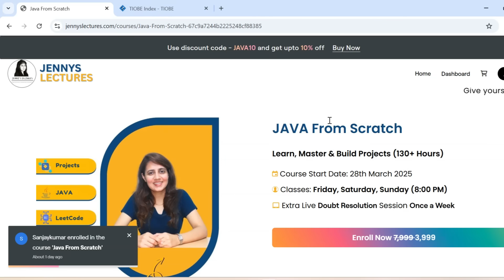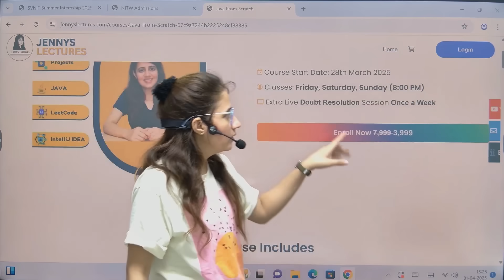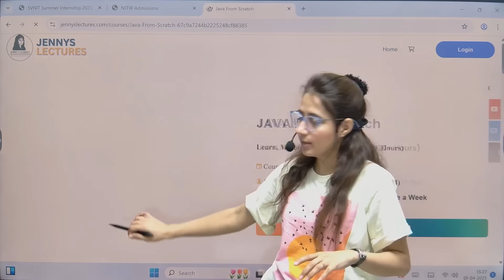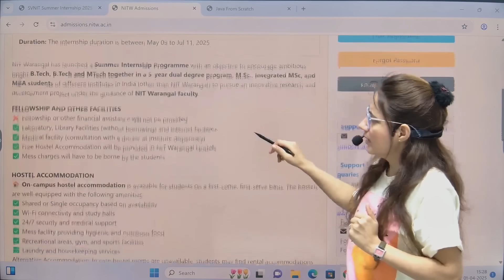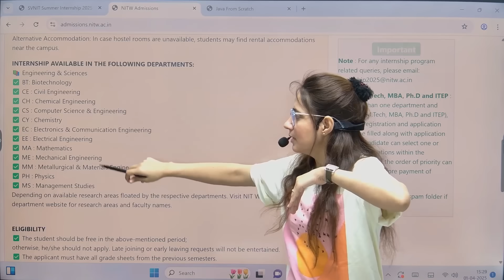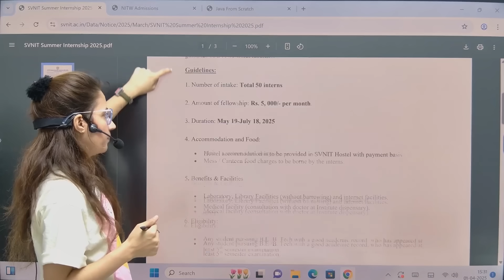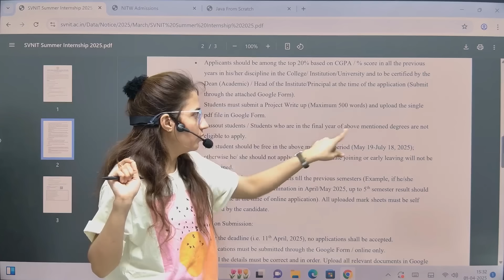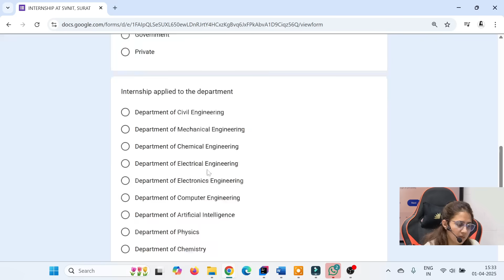Summer Internships 2025 for College Students | APPLY NOW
Looking for a golden opportunity to boost your career? 🚀 The NIT Summer Internship 2025 is here! 🏆 Whether you're a B.Tech, M.Tech, or MSc student, this internship can give you hands-on experience, research exposure, and a strong CV boost! 💯

💥 Don’t Miss Out – This Could Be Your Career-Changing Opportunity! 💥

🔗 Watch Now & Apply Before It’s Too Late!